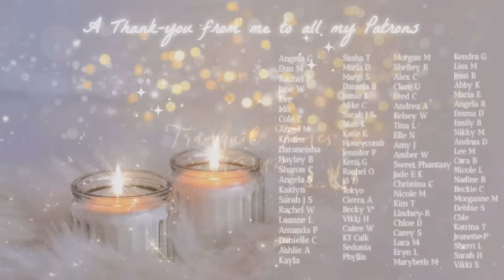ASMR Super Slow Hair Treatment with Soft Whispering 🥥 Hair Play, Comb, Nails on Scalp, Coconut Oil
Hello my lovelies & welcome to my ASMR channel. In this ASMR video, I will be performing extremely slow & gentle hair triggers on my models hair with some gentle whispering for your ASMR relaxation. Please enjoy and good night 🌛✨

💛 THRONE WISHLIST 💛

🩵 AMAZON WISHLIST 🩵